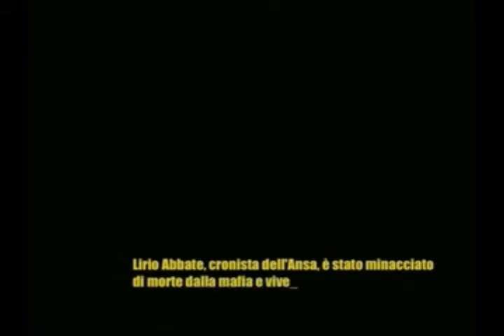Lirio Abbate sull'informazione in Italia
Intervista di 'La Voce delle Voci' effettuata in occasione della presentazione del volume "Giornalismi e mafie". Lirio Abbate parla dell'informazione in Italia e del caso Travaglio-Schifani.